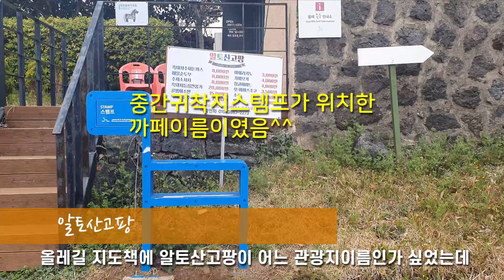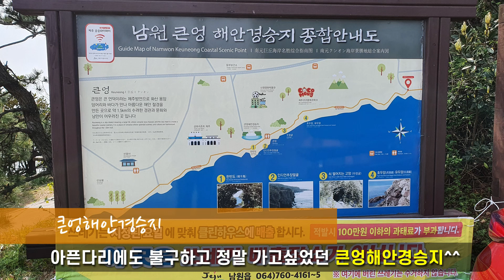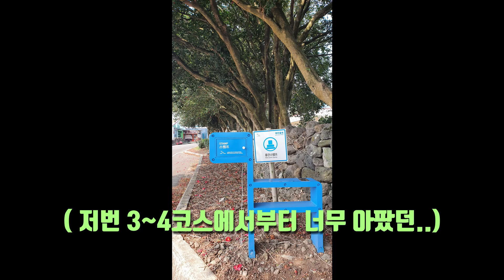제주올레길4 ~5코스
제주도 올레길중 바다산책길이 너무나도 이쁘다는 4~5코스를 돌아봅니다.
그렇지만 저번 3코스돌때부터 너무나 아팠던 발때문에 막판에는 도저히 걷지 못하고 대중교통을 이용한 안타까움과 아쉬움이..
다시 한번 느끼지만 자연을 이기려고 하기보다 순응해 나가는 것이 맞다는 생각을 해보네요.
하루에 두코스씩 도는 것은 계속적으로 그렇게 도는 것은 정말 무모한 도전이였다 싶습니다. 자연앞에 순응해지고 나 자신을 과신하지말자 생각했던 날이였습니다.